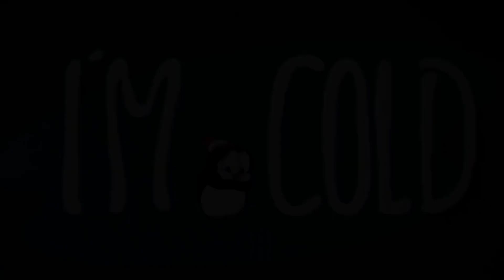Picolino em Português 🐧Quarto de hotel 🐧Episódios completos | Desenhos Animados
Bem vindo ao canal oficial de Picolino em Português!

Picolino é um pequeno pinguim que mora no Polo Sul em um iglu, apesar de não gostar do frio. Adora comer peixe e se manter aquecido, o que acaba por sempre metê-lo em confusão, mas está sempre pronto para ajudar o seu amigo Pica-Pau, mesmo morando no Polo Sul. É conhecido por sempre usar um gorro vermelho e branco, o qual nunca tira.